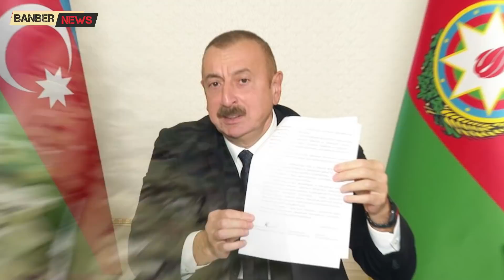Ցունամի է մոտենում․ Թուրքիայում կրկին անհանգիստ են. Ալիևը «ռումբի վրա է կանգնած»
Թուրքիան շարունակում է անհանգստանալ ԱՄՆ-ի գործողություններով,- հայտարարել է Թուրքիայի նախագահ Էրդողանը․
«Աշխարհի ամենահզոր երկրներից մեկն իր ամբողջ կայսերական հնարավորություններն օգտագործեց Սիրիայում և Իրաքում իր նպատակներին հասնելու համար։ Եվրոպայի մեկ-երկու երկրների հետ միասին զենքnվ բեռնատարներ ուղարկեցին։ Ո՞ւմ տվեցին, իհարկե ահաբեկիչներին: Այս ահաբեկչական կազմակերպությունները մեզ լրջորեն անհանգստացնում են: Իհարկե մենք երախտապարտ չենք կարող լինել այդ երկրներին», - ասել է Թուրքիայի նախագահը:
Լեռնային Ղարաբաղի բարդ խնդիրը միջազգային բալանսում կարգավորիչ դեր ունի, իսկ Հարավային Կովկասն աշխարհում «պայթող կետերից» է, և ըստ այդմ, «Քաղաքացու որոշում» կուսակցության անդամ Միքայել Նահապետյանի գնահատմամբ, այսօր հայկական կողմին պարտադրվում է խաղաղություն՝ «հաղթող-պարտվող» կատեգորիայով։ 2020 թվականի պատերազմի ավարտից հետո Ադրբեջանի զբաղեցրած դիրքավորումը նա նմանեցնում է «ռումբի վրա կանգնելուն»։
Նյութի աղբյուր՝ 1in.am, factor.am